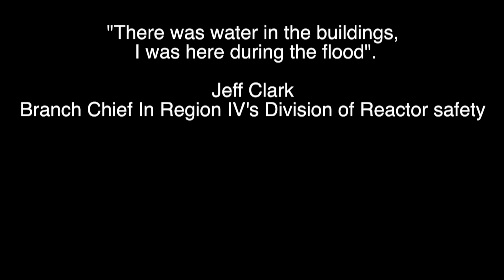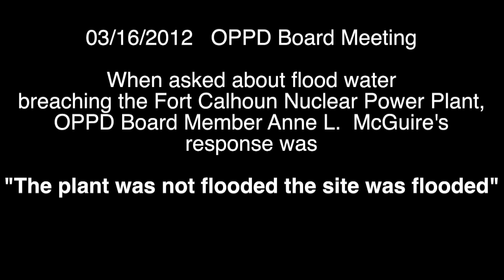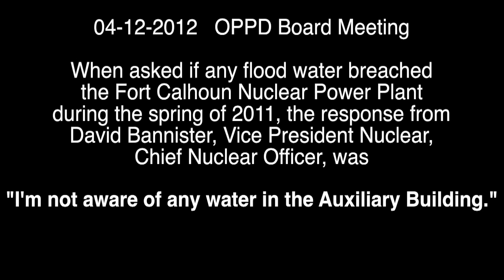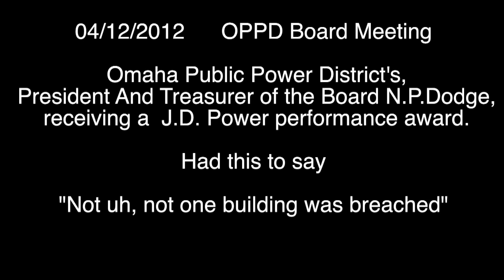O.P.P.D.- N.R.C. Who is telling the Truth?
OPPD and the NRC responding to the same question "Did any water get into the Fort Calhoun Nuke Plant during the spring flood of 2011".